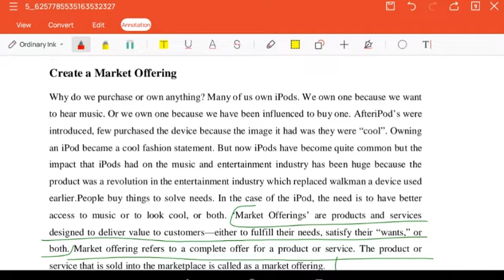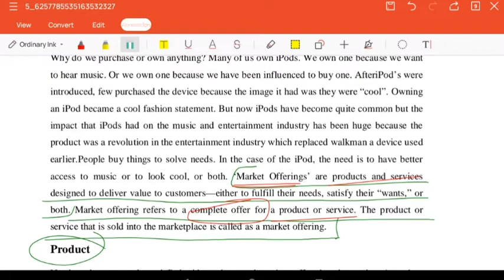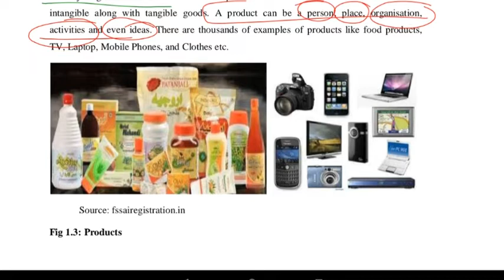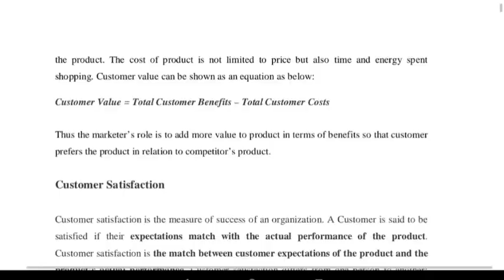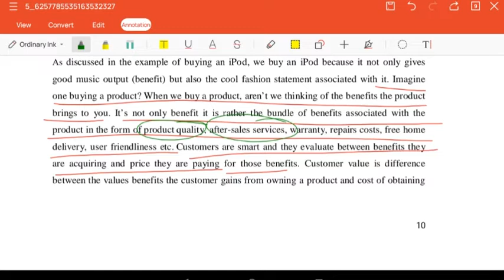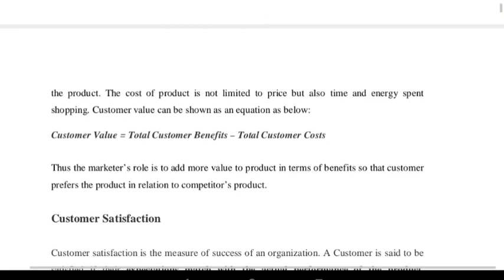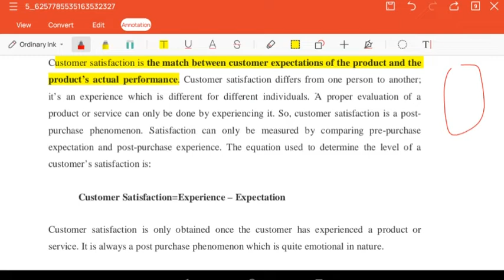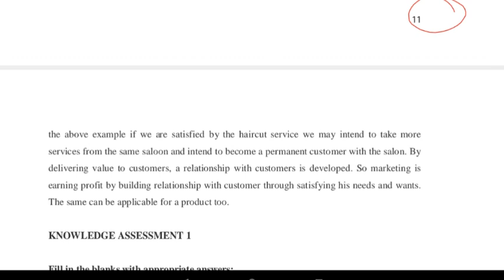Unit -1 | Marketing | Part -6 | Class -11th | by Komal Saxena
Financial Markets Management😊
Class -9, 10,11 &12